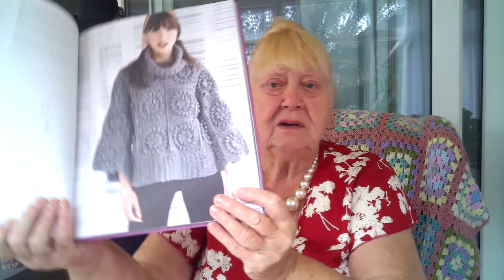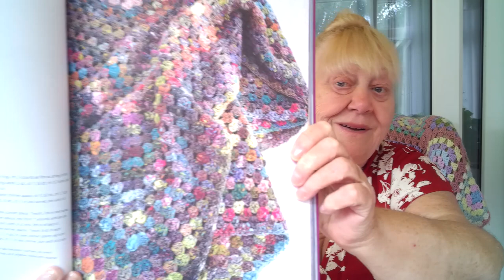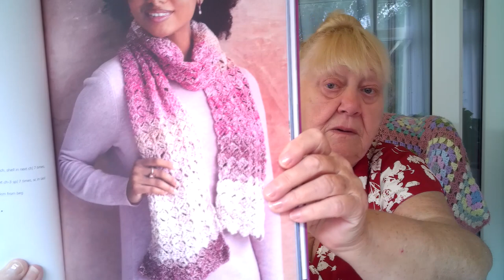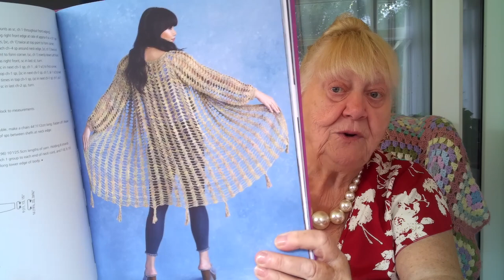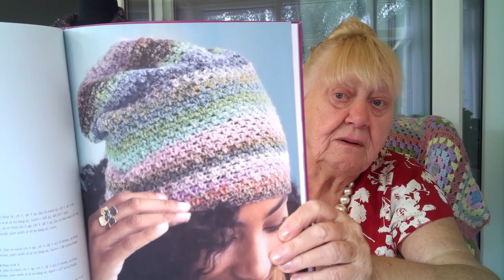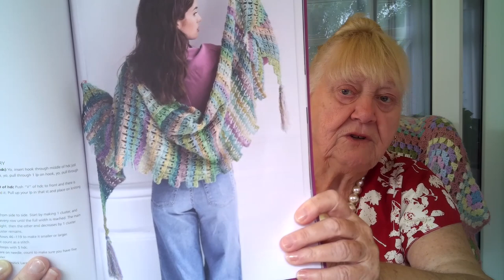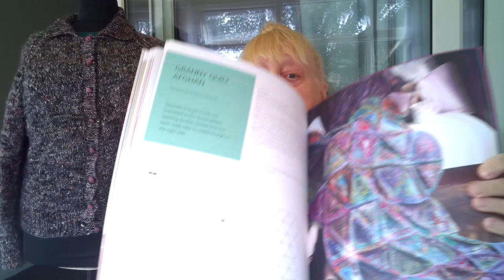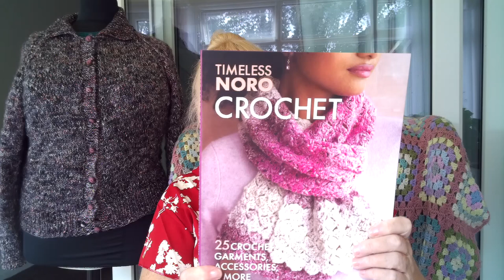Review Of Timeless Noro Crochet Book On This Friday Afternoon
If you like to see more of the Bollywood style jewellery then watch Bea Roberts video